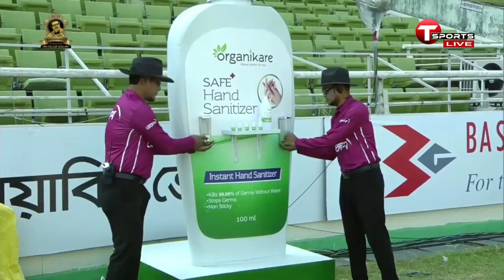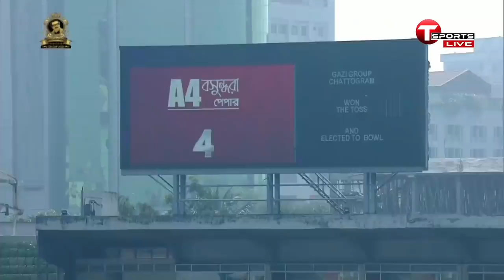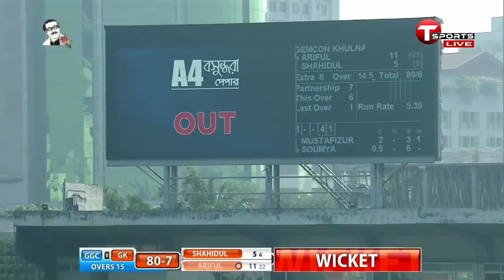Gemcon Khulna vs Gazi Group Chattogram | 5th Match Highlights | Bangabandhu T20 Cup 2020